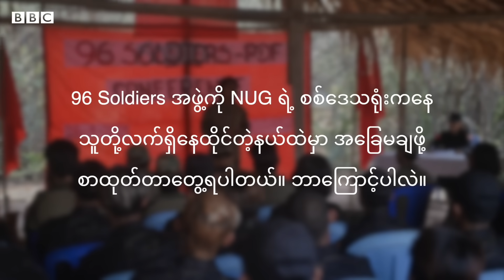PDF တွေကြားက ပဋိပက္ခအပေါ် NUG ဘာပြောလဲ - BBC News မြန်မာ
အခုနှစ် ဇူလိုင်လကုန်ပိုင်းကစလို့ ဆယ်ရက်အတွင်း စစ်ကိုင်းနဲ့ မကွေးက ပြည်သူ့ကာကွယ်ရေးအဖွဲ့ တွေကြား ပဋိပက္ခဖြစ်ပွားမှု၊ ပြည်သူ့အုပ်ချုပ်ရေးအဖွဲ့ကို ဒေသခံတွေက ဆန္ဒပြတဲ့ ဖြစ်စဉ်သုံးခုထက်မနည်း ဖြစ်ခဲ့ပါတယ်။ သုံးလသက်တမ်းသာရှိသေးတဲ့ NUG ကာကွယ်ရေးဝန်ကြီးဌာနရဲ့ တိုင်ကြားမှုများဆိုင်ရာ ကော်မတီကိုလည်း တိုင်ကြားမှုပေါင်း ရာနဲ့ချီရောက်လာတယ်လို့ သိရပါတယ်။ PDF  တွေကြားက ပဋိပက္ခအပေါ် NUG ဘယ်လိုဖြေရှင်းနေလဲ။

ဒီဖြစ်စဉ်တွေနဲ့ပတ်သက်ပြီး ကာကွယ်ရေးဝန်ကြီးဌာနရဲ့ ဒုတိယအတွင်းဝန်ဖြစ်တဲ့ ဦးမောင်မောင်ဆွေကို ဘီဘီစီက ဆက်သွယ်မေးမြန်းချက်ကို ဒီရုပ်သံမှာ ကြည့်ရှုနိုင်ပါပြီ။